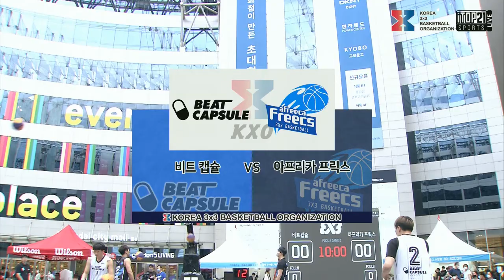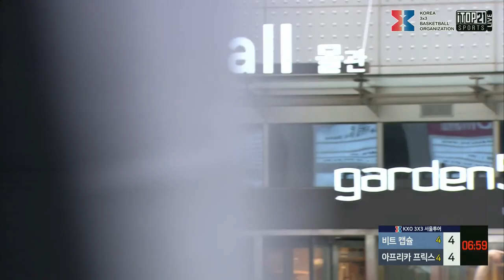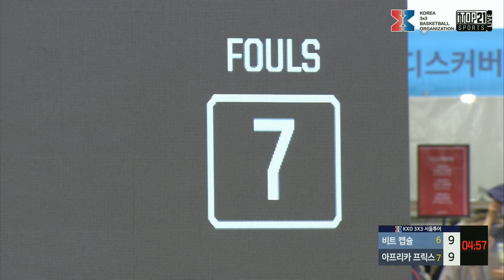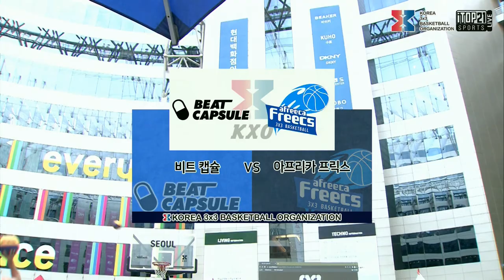KXO 3X3ㅣ비트캡슐 vs 아프리카프릭스 ㅣ2020 1차 대회 1일차 ㅣ 다시보기 - 2020.7.11